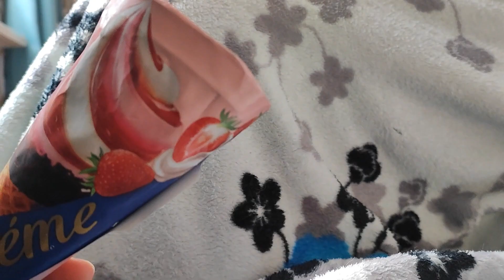VLOG: Не спали до утра. Рассвет. Пельмешки. Наська мне колоски плетёт. 5.03.23